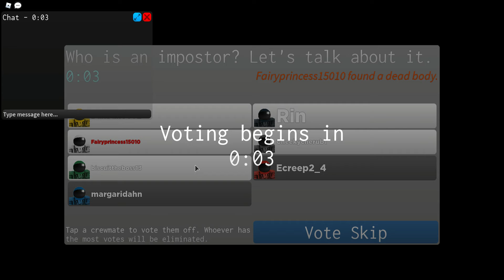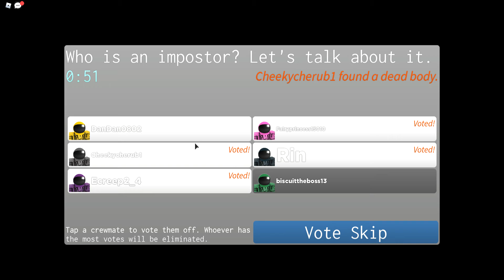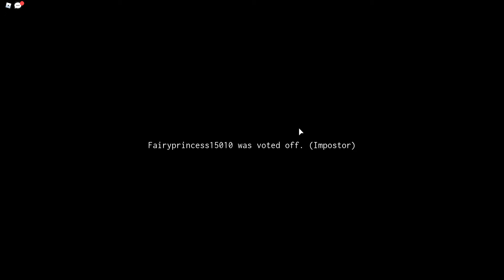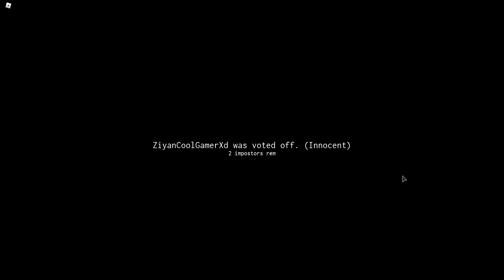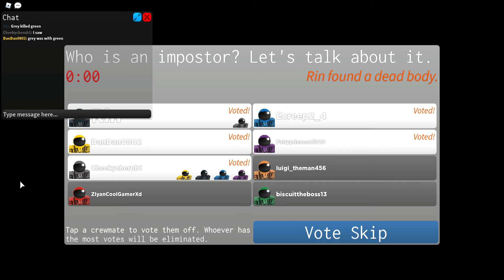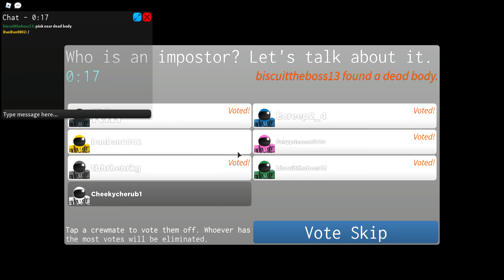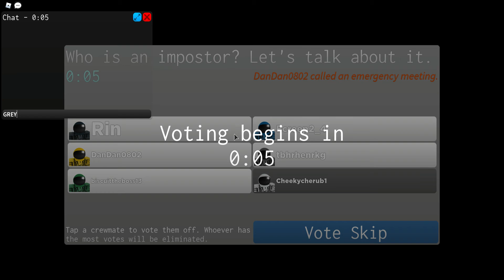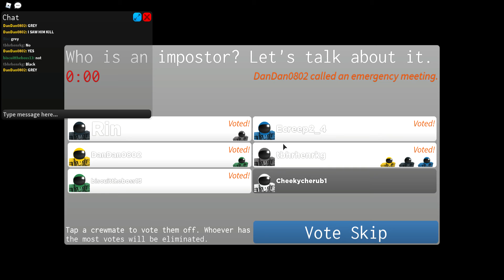I Should not of witnessed this....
Y'know I dont mid if you sub (do it now)